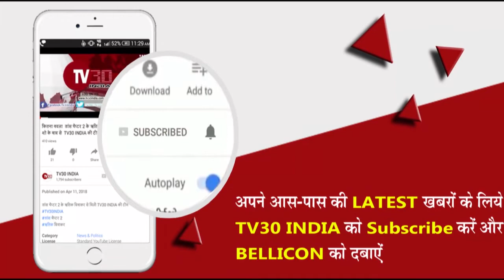अलीगढ के सांसद सतीश गौतम ने खैर में किया रात्रि प्रवास, सुनी जनता की समस्याएं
अलीगढ़ | खैर -- ग्राम स्वराज योजना के तहत अलीगढ़ के सांसद सतीश गौतम ने खैर में किया रात्रि प्रवास |
मंगलवार की रात्रि को सांसद सतीश गौतम खैर पहुंचे सांसद के खैर पहुचने पर भाजपा की खैर नगर कमेटी ने उनका अग्रवाल सेवा सदन पर स्वागत किया |

 सतीश गौतम ने अपने भाजपा के नगर महामंत्री प्रमोद गर्ग के घर पहुंचे और कार्यकर्ता प्रमोद गर्ग का हालचाल पूछा और कार्यकर्ता के घर चाय पी बाद में नगर के पालीवाल आश्रम में पहुंचकर चौपाल लगाई और जनता को केंद्र व प्रदेश की योजनाओं के बारे में बताया | श्री गौतम ने बताया कि सरकार की मंशा है कि जिन घर में शौचालय नहीं है | उन्हें निशुल्क शौचालय दिया जाए एवं जिन घरों में माता बहने चूल्हे पर रोटियां बनाती हैं | उनके लिए सरकार के द्वारा निशुल्क फ्री गैस कनेक्शन दिए जा रहे हैं एव अन्य दर्जनों केंद्र व प्रदेश की योजनाओं के बारे में बताया चौपाल में नगर के लोगों ने अपनी अपनी जन समस्याएं रखी | सांसद ने लोगों की जन समस्याएं सुनकर उन्हें जल्द निस्तारण के लिए कहा और बाद में चौपाल के बाद नगर में ही रात्रि प्रवास किया |
अगले दिन बुधवार को लोक निर्माण विभाग के गेस्ट हाउस में पहुंचकर जनता दरबार लगाया और जनता सहित कार्यकर्ताओं की जन समस्याओं को सुना | इस मौके पर नगर अध्यक्ष राजा शर्मा, मोहित शर्मा ,प्रमोद गर्ग, कालीचरन कउआ जी , सभासद रिंकू सिंह ,करण शर्मा, पूर्व चेयरमैन पुरूषोत्तम गर्ग ,लोका प्रधान, योगेश अग्रवाल , ओमप्रकाश कुशवाहा जी लक्ष्मीनारायण जी, मनोज, सभासद लीलाधर सैनी, पंकज सैनी ,सहित आदि भाजपा कार्यकर्ता मौजूद रहे